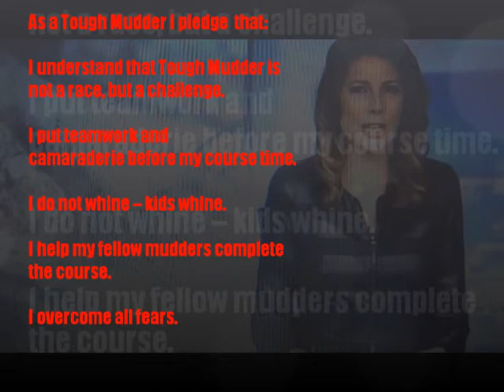Tough Mudder Auckland Promo 2014 - Fit Rockers NZ (C)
A team of 9 Fit Rockers head down to Hampton Downs to take on New Zealands first ever, Tough Mudder event!